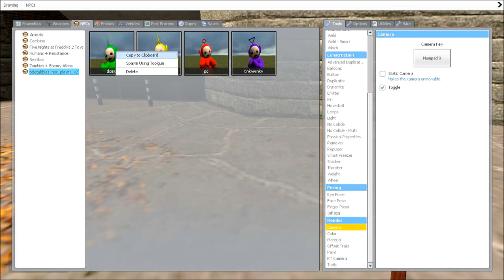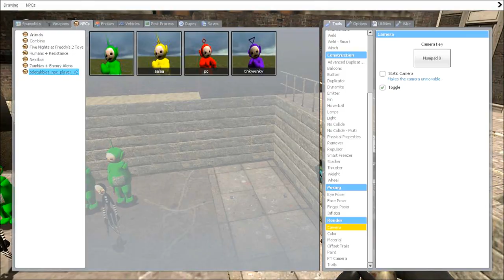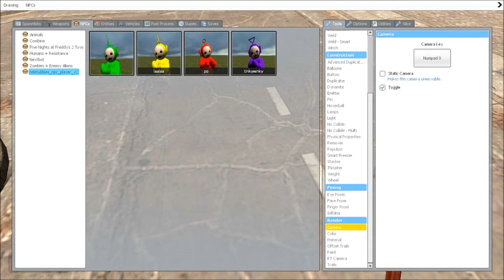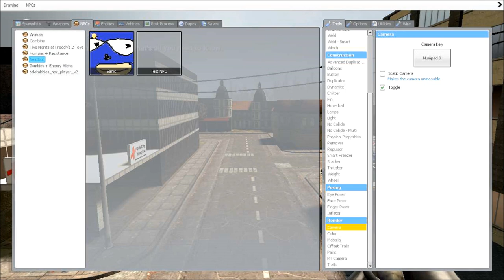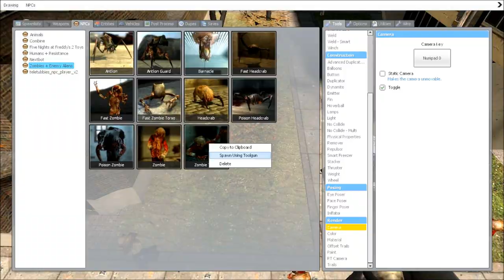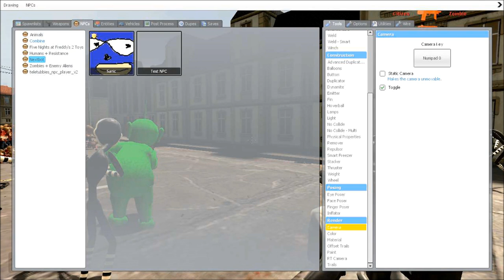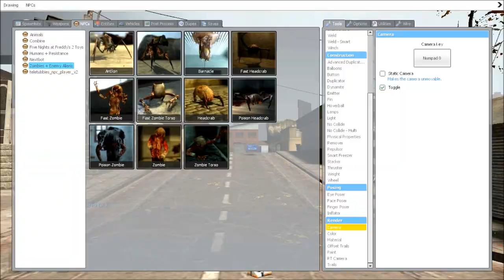WAAAAR!!!!! | Garry's Mod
Today we are playing Gmod but...
everything gets Crazy!!